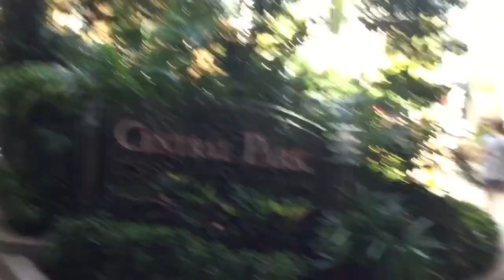Airplane vlog/Boarding boat day #1 vlog!🛳 ~Grace Elizabeth ~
Hey Gracenators!!!
I am so excited for today’s video! I had so much fun on this cruise!🛳

Sub count:43
Xo Grace